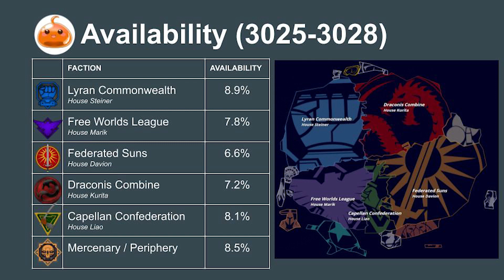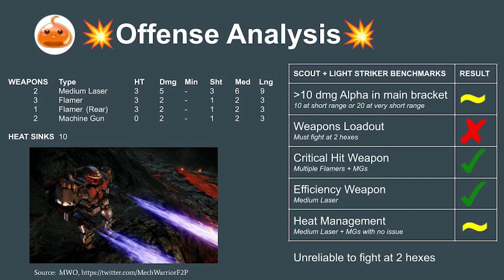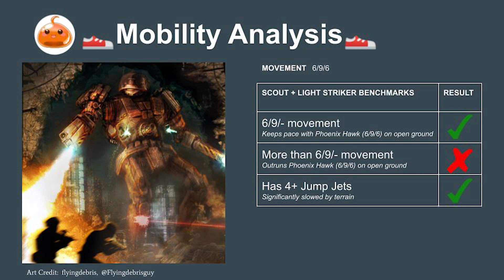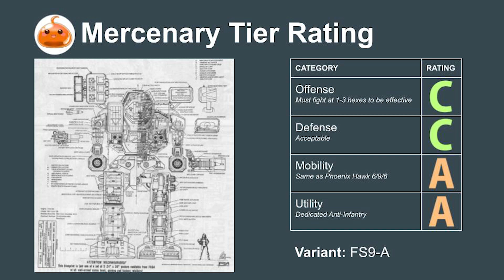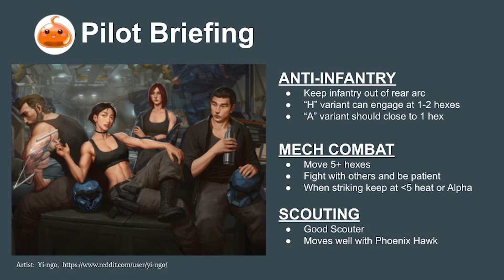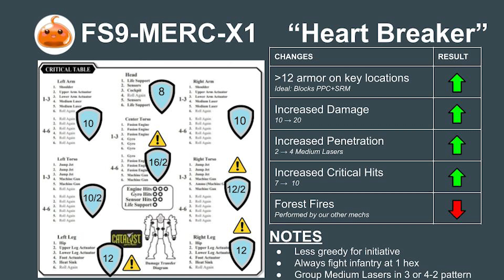The Mercenary Guide to BattleTech - FIRESTARTER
Learn the tactics and lore for the BattleTech Firestarter!

TIME STAMPS
0:00 Introduction
0:19 Quick Stats
0:36 Summary
1:13 Availability
1:46 Offense Analysis
2:36 Defense Analysis
3:12 Mobility Analysis
3:49 Mercenary Tier Rating
4:22 Piloting Guide
5:31 Proposed Customization
6:46 Customization Benefits

This video covers everything a MechWarrior mercenary would need to know about the Firestarter. The video starts by going over the Battletech lore of the Firestarter before doing an objective analysis on the mech’s strengths and weaknesses. The analysis also covers variants of the Firestarter and how to use it in a campaign. The video then moves onto a tactics section which demonstrates how to use the mech in combat, giving helpful tips to keep in mind while playing the tabletop game. Lastly a custom build for the Firestarter is proposed specifically designed for BattleTech mercenaries. The speaker in the video is roleplaying as someone from the Battletech Succession Wars period of the lore to give a viewer an immersive experience.

While the video educates the viewer on the tabletop gameplay in Classic BattleTech, it’s also useful for players who play BattleTech Alpha Strike game, Battletech 2018, MechWarrior Online, or Mechwarrior 5 video games because the skills and concepts are closely related. It’s relevant to both new and experienced Battletech players, providing information and insights that can be useful to everyone in the hobby.

The style of this video is similar to videos from Big Red-40TECH and the Tex Talks Battletech series by The Black Pants Legion. Content creators like Auspex Tactics and Baradul have had a large influence on this video.